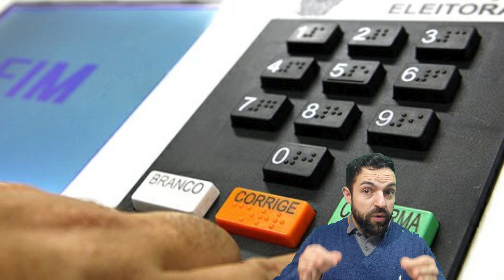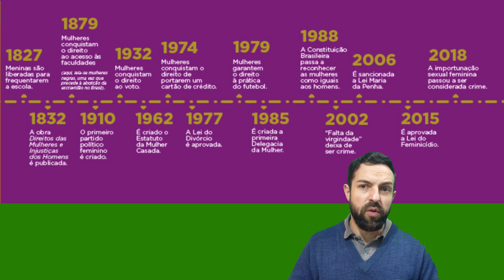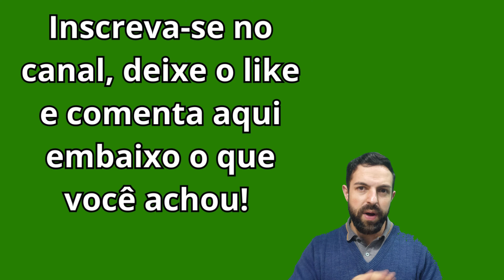Cidadania e direitos humanos no Brasil: entre o real e o formal.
No Brasil, há uma discrepância entre os direitos garantidos pela Constituição e a realidade vivida pela população. Embora a legislação assegure direitos civis, políticos e sociais, muitos brasileiros enfrentam desafios como desigualdade social, violência, problemas no sistema de saúde e educação deficiente. Para aproximar a cidadania formal da real, é essencial investir em políticas públicas que promovam igualdade de oportunidades, combater a corrupção e melhorar os serviços públicos, com a participação ativa da sociedade civil na fiscalização e cobrança das autoridades.
Nesse canal você irá aprender sobre a História do mundo, do Brasil e sobre teoria da História e Historiografia. Assim como terá acesso a infinitas curioidades históricas. Nosso conteúdo de História é voltado para professores de História, alunos, concursandos e vestibulandos, assim como alunos que irão fazer o enem. Nosso objetivo é agregar conhecimentos sobre História na sua vida.
Grato pelo seu apoio desde já. Um grande abraço. Lucas Schuab Vieira.